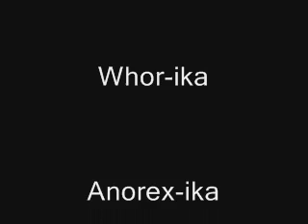BB7 Erika - Stupid Girl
Ahhhh...Great Therapy!!